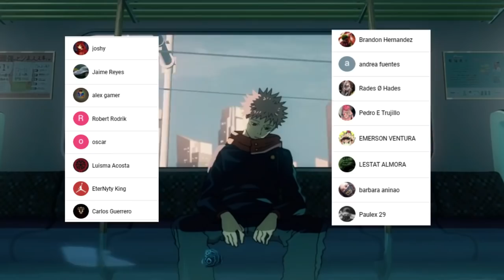SATORU Gojo o YUTA 👁 QUIEN es mas PODEROSO ??? La DETERMINACIÓN de ITADORI || Jujutsu Kaisen 140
HOLA AMIGOS LES TRAEMOS UN NUEVO VÍDEO ESTA VEZ LA PRIMERA REVIEW DEL MANGA 140 DE JUJUTSU KAISEN, DONDE VIMOS INCREÍBLES MOMENTOS SOBRE TODO EL COMIENZO DE LA BATALLA CAMPAL, DEJENME SU OPINIÓN EN LOS COMENTARIOS.

Usa estos códigos de promoción:
Extra 5% Order Over $49, Code: Anime
Extra 7% Order Over $79, Code: Senpai
Extra 10% Order Over $99, Code: Daisuki